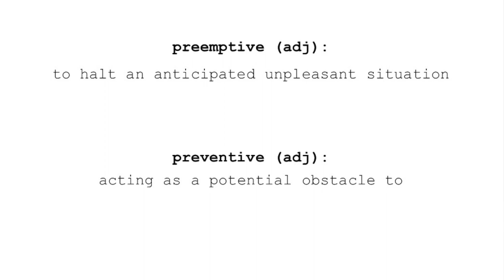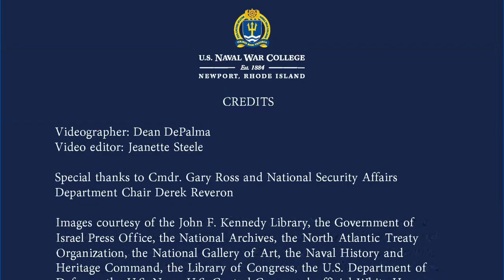NWC Talks: Preventive War in the 21st Century with Tom Nichols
Episode 4: Tom Nichols, professor of national security affairs, discusses why nations in the 21st century are more likely to go to war to prevent an attack. || U.S. Naval War College is proud to present the video series “NWC Talks.” Our intent is to spotlight and share the expertise of our world-class faculty, whose scholarship covers the globe in breadth and reach.

The views presented by the faculty do not reflect official positions of the Naval War College, the U.S. Navy or the Department of Defense.